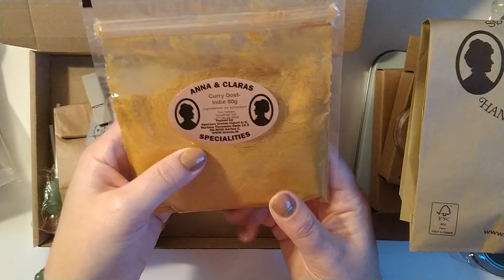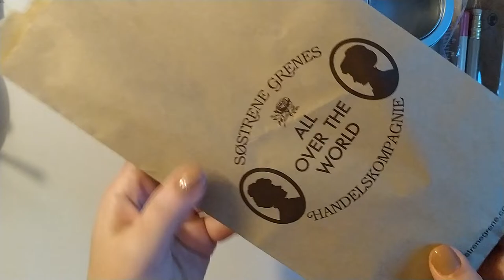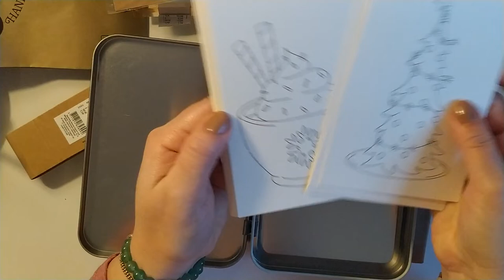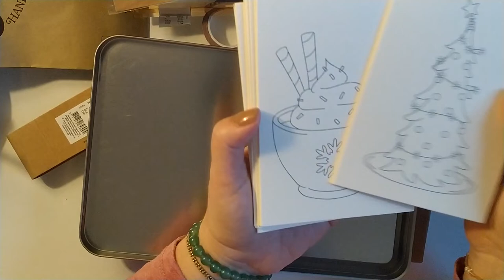My first Søstrene Grene haul!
Hello!! If I sound completely excited after my first time visit to a Søstrene Grene shop is simply... because I am!
And I guess you can tell =)
All my love for the girls assisting at Søstrene Grene Tilburg. You were so kind and nice!
Love ~Anahí.